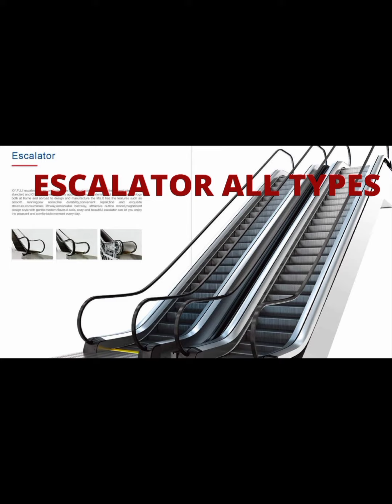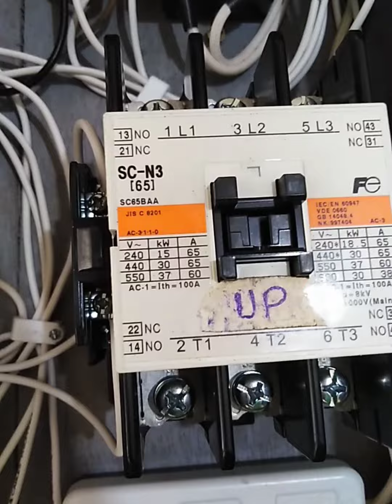"SURPRISING 3RD FLOOR ELEVATOR? ELECTRICAL CONTROLLER I WILL MAKE"